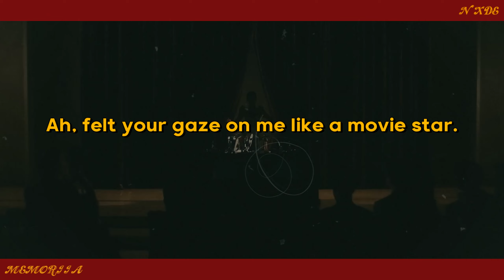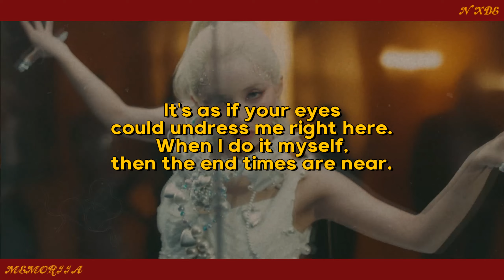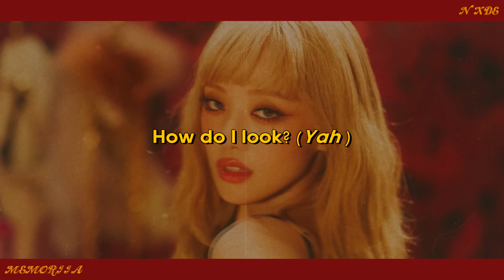Nxde - (G)I-DLE ⌜english version⌟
it would really make my day :)

or be disrespectful towards the original language.
-please credit my youtube channel with
a link if u ever use or repost these lyrics :)

original lyrics by Ji Yong Park / So Yeon Jeon / Yu Jin Lee